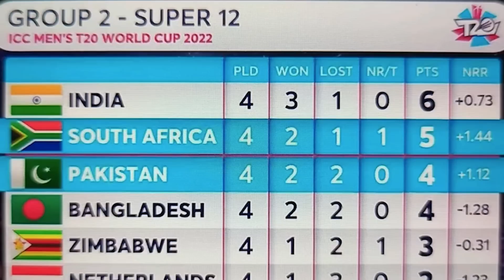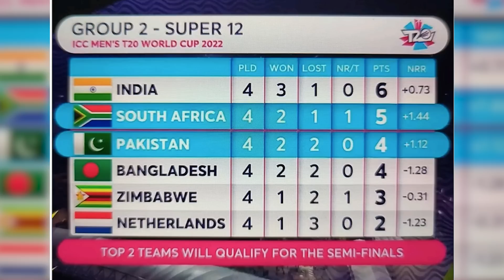Points Table : Pakistan ने South Africa को हराया…फंसी इंडिया और अफ्रीका | Points Table T20 WC 2022